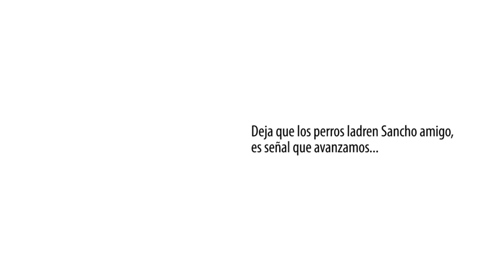CABILDO JUVENIL, VERDADES Y MENTIRAS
No pudieron contra la paciencia y la alegria de los jóvenes en Cartagena en el Cabildo Nacional Juvenil, lo unico que hicieron contra lo legal fue tomarse de manera pacifica las instalaciones del coliseo Bernardo Caraballo, procedimiento en el que solo se rompió el pasador y el candado que cerraban las instalaciones, lo cual no cuesta mas de $50.000.oo y la alcaldía alega daños por $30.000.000.oo información que con la ayuda de RCN y CARACOL llegó hasta los hogares colombianos, sin embargo la ilusión de un país en paz y los sueños de mas de 10.000 jóvenes siguieron inundando la cuidad heroica y lo único malo que algunos hicieron tal vez para los ojos mas puritanos, fue fumarse varios porritos en la playa.